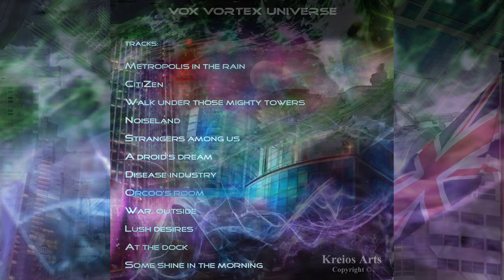Vox Vortex Universe - Orcoo's room - Official Audio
Album: The City of Noise - Metropolis in the rain
Published: 27/04/2015
Gabriel Kreios Sonivius, Shaza Sweet, Orcoo